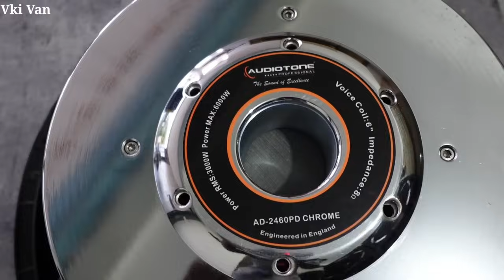Biggest DJ BASS Speaker 24" Audiotone 3000 watts 2460pd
Shop address:
रिदम म्यूजिक एंड लाइट्स
बी-विंग, बैंक ऑफ महाराष्ट्र के सामने, पाटनी कमर्शियल कॉम्प्लेक्स, वाशिम, महाराष्ट्र 444505